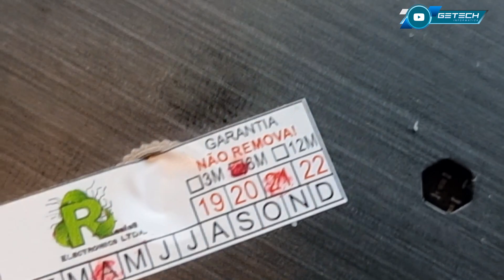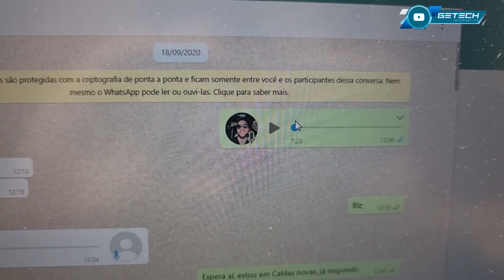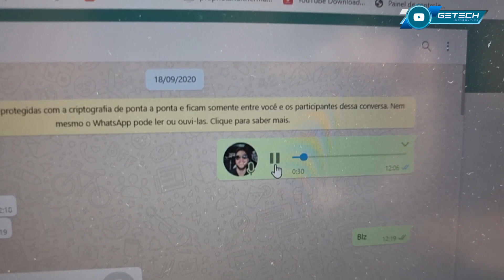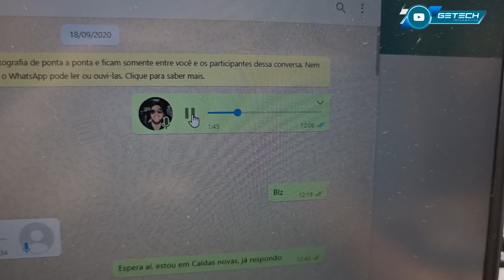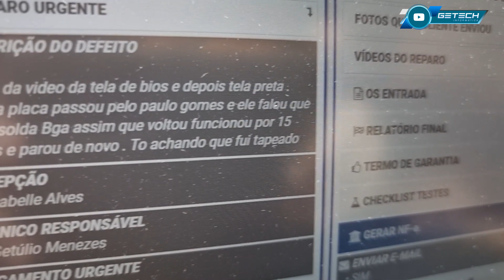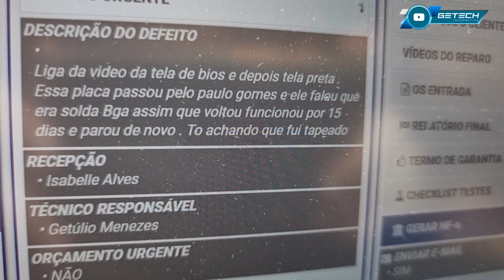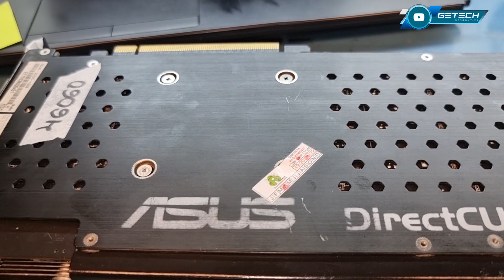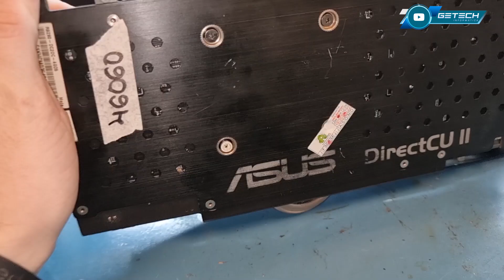RECEBEMOS UMA PLACA "CONSERTADA" PELO PAULO GOMES E O CLIENTE DISSE: "ACHO QUE FUI TAPEADO"